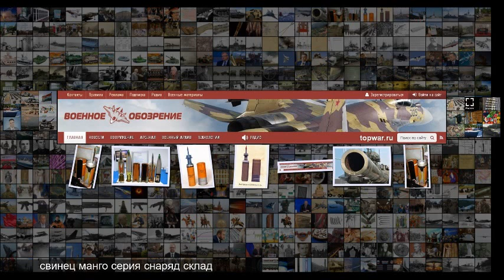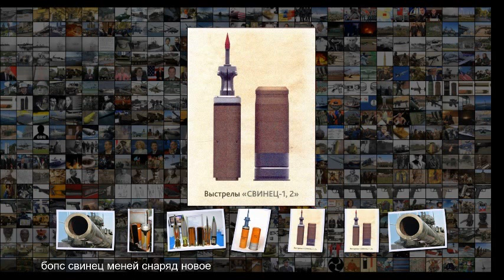От Манго к Свинцу . Снаряды в серии и на складах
От Манго к Свинцу . Снаряды в серии и на складах Серийные танки российской армии всех модификаций оснащаются 125-мм гладкоствольными орудиями-пусковыми установками и могут использовать широкую номенклатуру боеприпасов разного назначения . Особое место в ней занимают несколько типов бронебойных оперенных подкалиберных снарядов БОПС . В ближайшее время арсеналы должны пополниться новыми изделиями такого рода . Два Манго Основным БОПС нашей армии в настоящее время является изделие 3БМ42 Манго , и